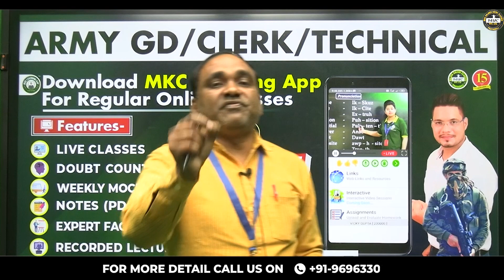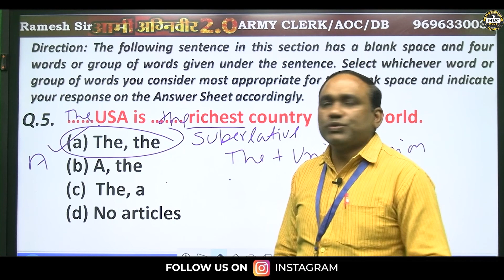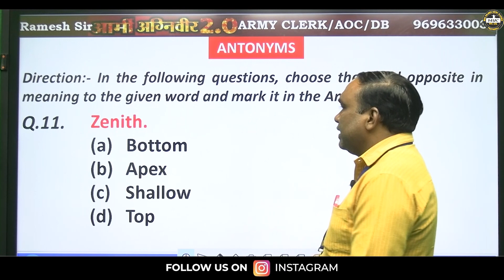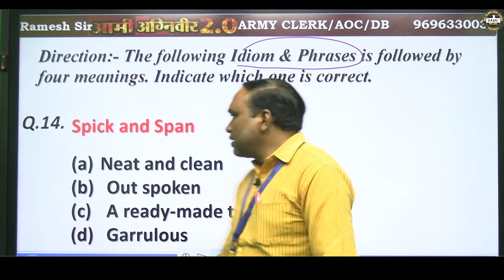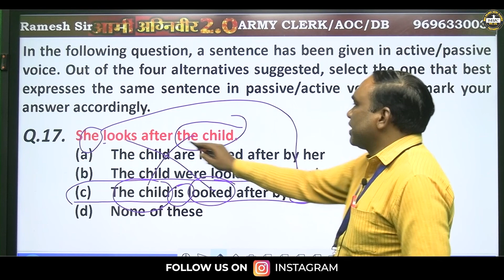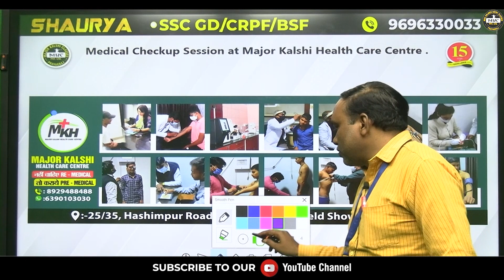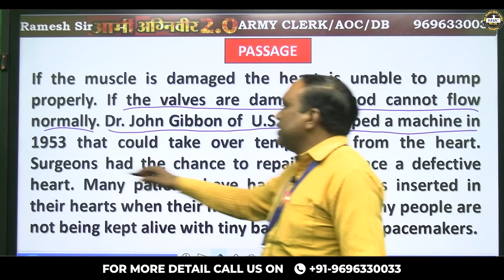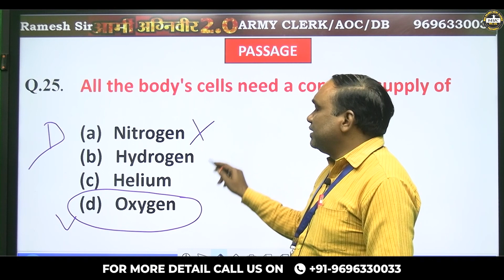English Model Paper For Army Clerk / AOC /DB | Model Paper 03 | By Ramesh Sir - MKC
In this video, we present a model paper for English questions that are relevant to candidates appearing for the Army Clerk, AOC, and MR DB exams. The questions cover a wide range of topics such as grammar, vocabulary, comprehension, and sentence formation.

Our team of experts has meticulously curated the questions to ensure that they are relevant, challenging, and accurately represent the difficulty level of the actual exams. We believe that practicing these questions will help you to build your English language skills and boost your confidence, enabling you to excel in the exams.

In this video, we will take you through the English questions, providing detailed explanations and answers to each question. By the end of the video, you will have a strong understanding of the key concepts and topics that are essential for the Army Clerk, AOC, and MR DB exams.

Whether you are a first-time exam taker or an experienced candidate looking to refresh your English language skills, this video is an excellent resource to help you prepare for the exams. So, join us as we explore these English questions and get one step closer to achieving your dream career in the Indian Armed Forces.
Register for 👇
Offline Classroom OR Online Classroom Course